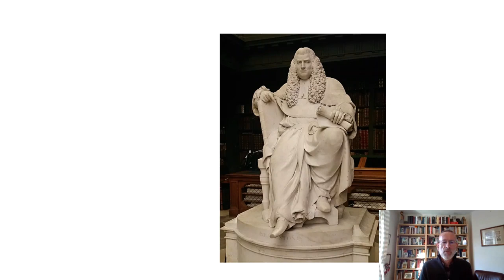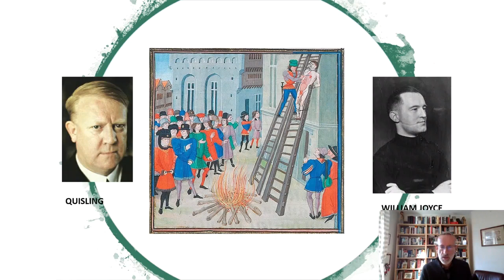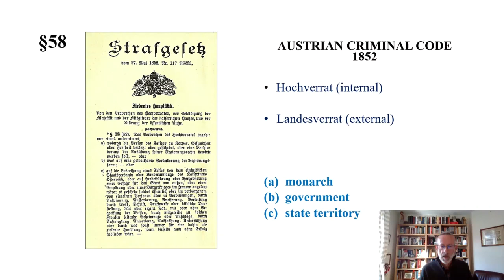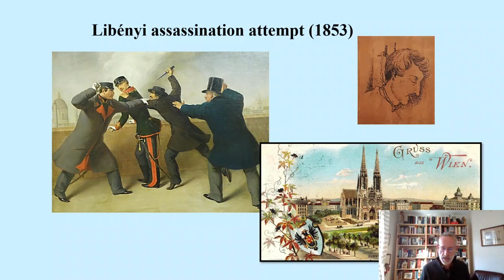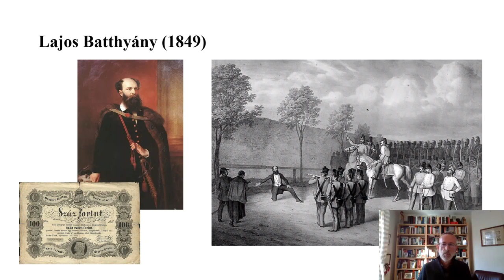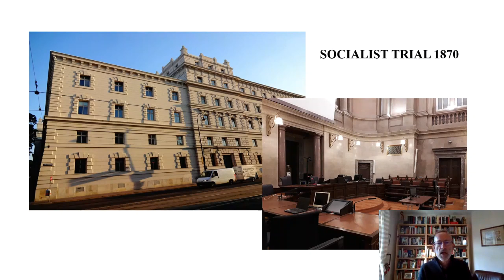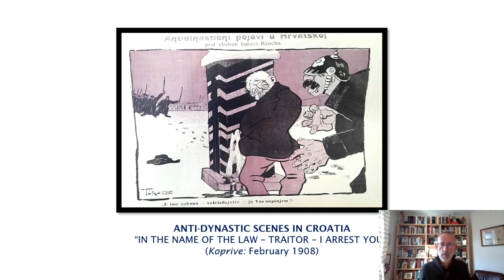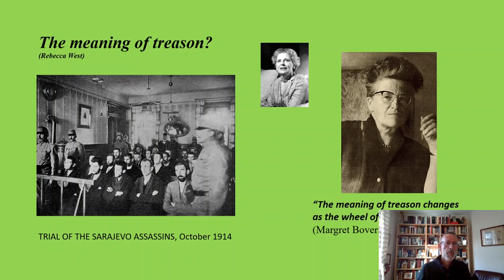Professor Mark Cornwall - "What is Treason?"